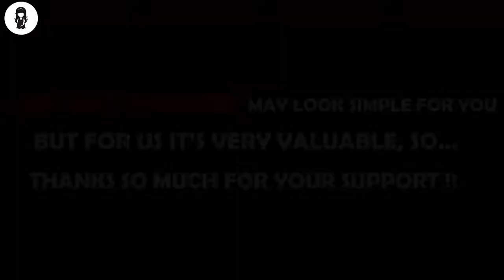Super Rich Teacher Gets BuIIied On His First Day Of School, Until He Shows His True Power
Lee Chak-Sing is a rich kid living in Hawaii. He's arrogant and fond of playing mean tricks on everyone around him. His life changes when he meets Chung-Chung, a young woman whom he declares is very ugly.

MOVIE NAME= S1XTY M1LL1ON D0LLAR M4N